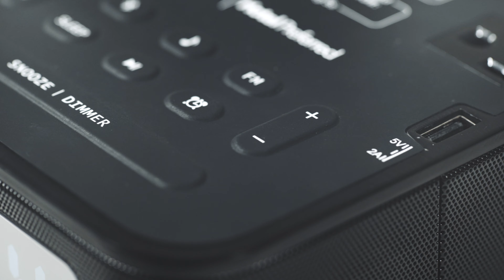Hotel Preferred Products - Clock Radio